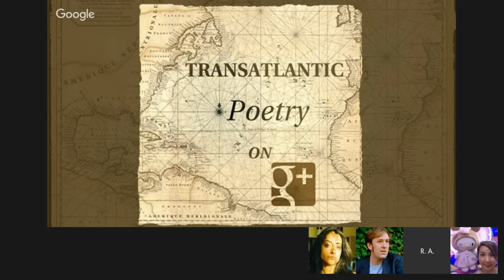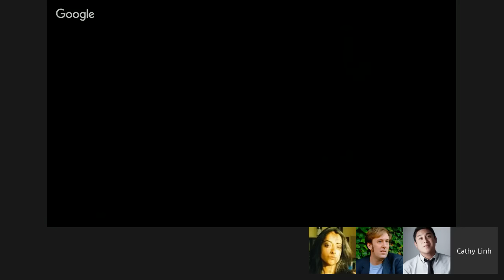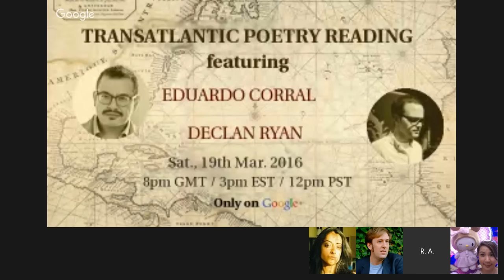Cathy Linh Che and Sandeep Parmar // Transatlantic Poetry On Air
Live poetry reading and Q&A. Hosted by R. A. Villanueva for Kundiman.